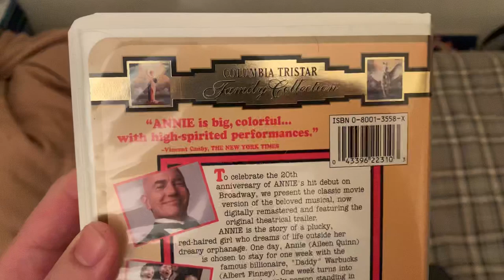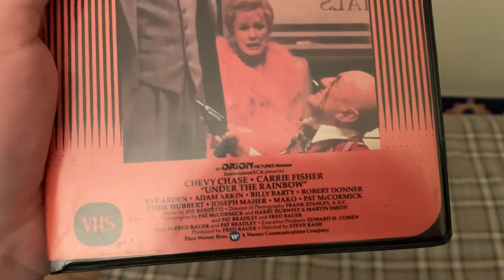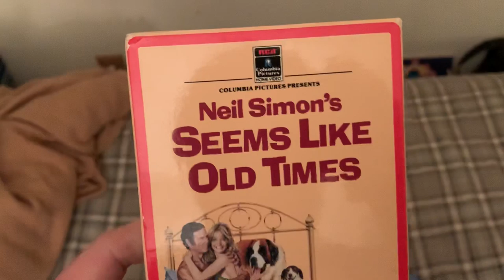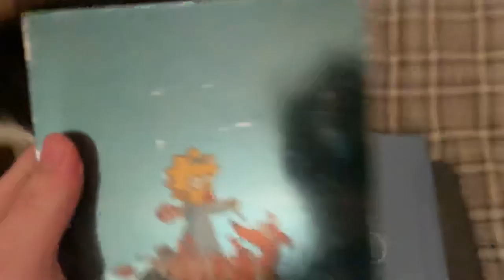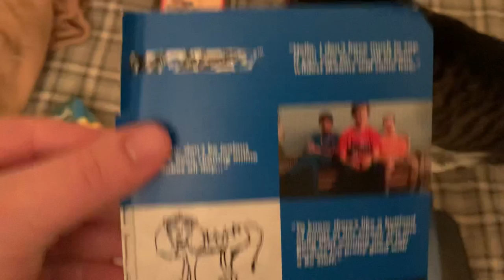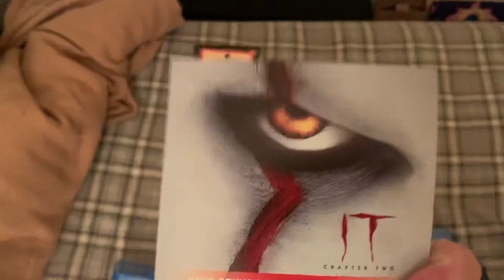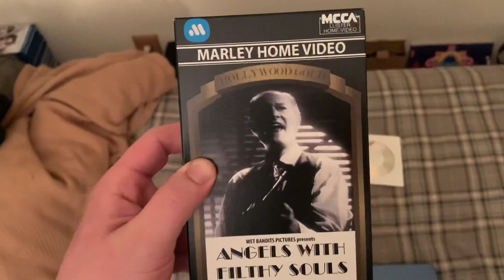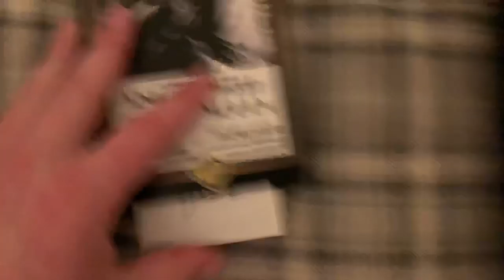VHS/DVD/Blu-ray Update for January 6th, 2020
Today, I got 4 VHS tapes, a DVD boxset and a Blu-ray from eBay that I ordered last week. I ordered most of them on New Year’s Eve, except for one that I ordered on New Year’s Day. One of the VHS tapes is a surprise, which will be shown at the end of the video. Hope you all enjoy!